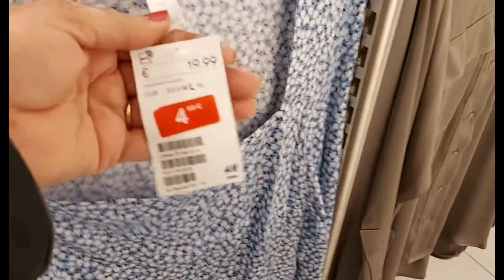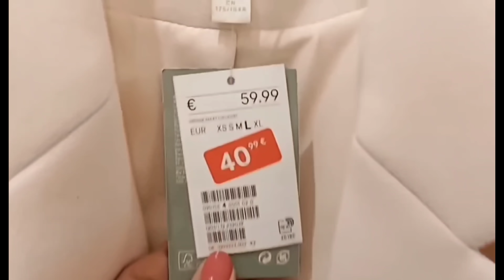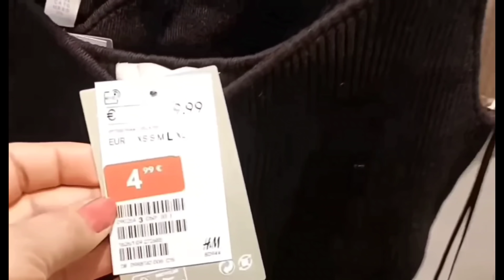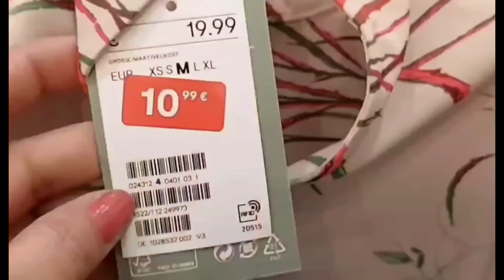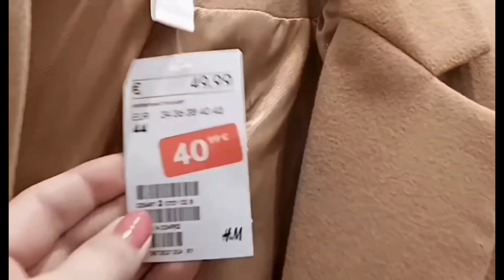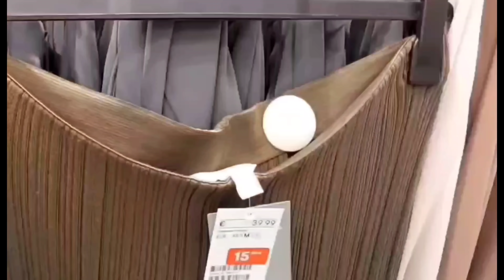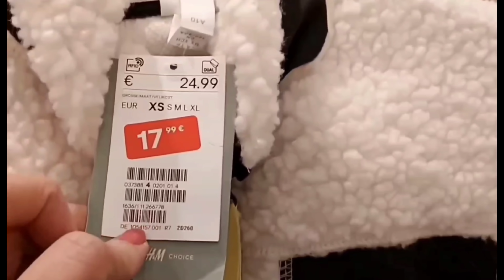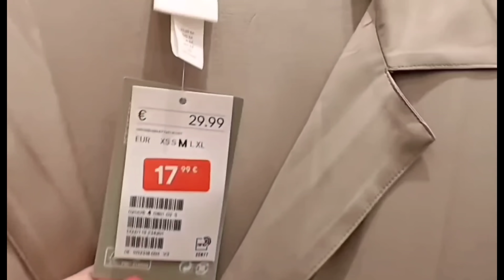H&M ‐50% SALE WOMEN'S NEW COLLECTION / JANUARY 2022